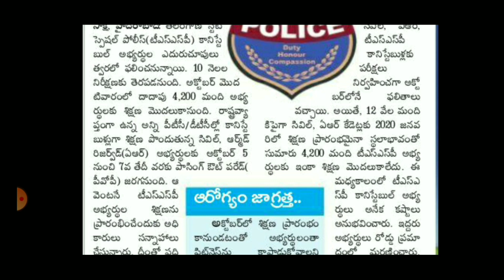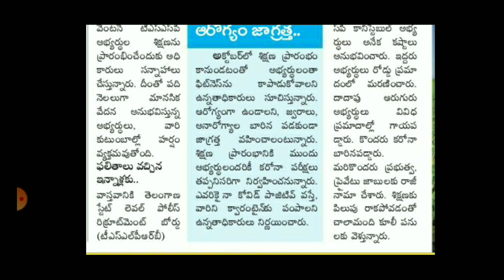Telangana Police TSSP Constable Letest Updates 2020 | TS PC Update 2020 | TSSP Trying Updates 2020